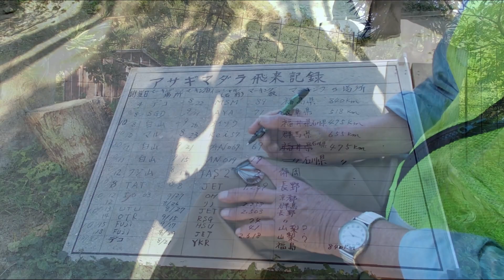旅する蝶「アサギマダラ 」。鉄腕ダッシュにも登場！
周防大島町に飛来するアサギマダラ。
このマーキングに参加してみました。

アサギマダラのマーキングとは
数千kmもの距離を旅する蝶、アサギマダラの移動状況調査のため、全国有志、団体が各地で蝶の翅にマーキングを施し、再捕獲情報を共有。再捕獲情報から移動ルートや時期、移動距離などが判明。近年、関連書籍などが発行され、NHKなどのメディアでも取り上げられています。 マーキングは1980年代から鹿児島で始まったとされています。1983年には「大阪のアサギマダラを調べる会」が発足し、会誌などでも活動事例が紹介され、徐々に活動が全国に広まりました。インターネット環境の普及に伴い、各地で行われているマーキングの情報共有や検索が容易になり、近年急速に拡大しているようです。

〈マーキングを行っている場所や団体〉 日本全国の個人や小規模団体で実施されています。 ※山形より北の地域では報告事例は少ない 群馬県内で実施している施設　：赤城自然園、花楽の里　など 群馬県以外で実施している施設：山形県蔵王スキー場、福島県グランデコスキー場　など ※2施設ともに毎年数千頭規模で実施